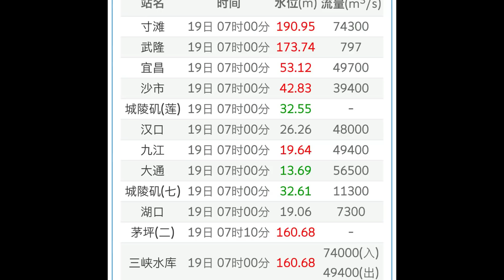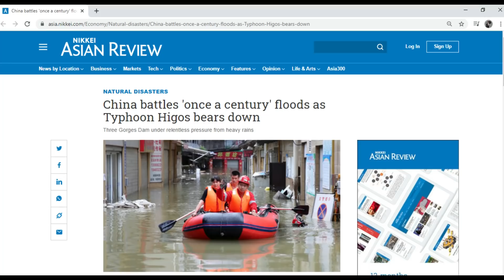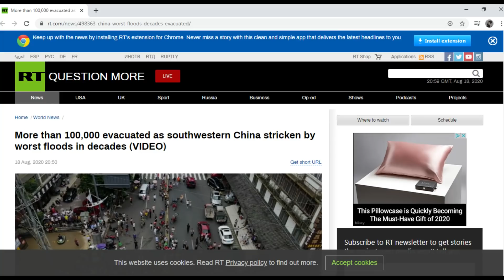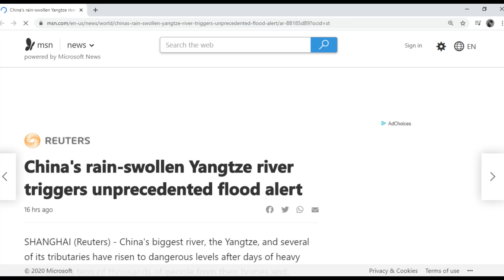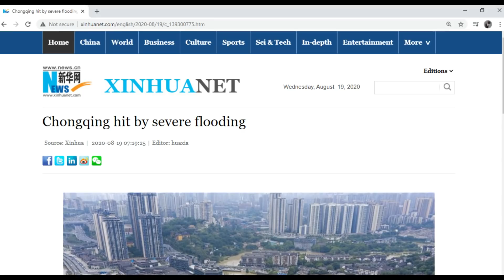Three Gorges Dam Update August 19 2020